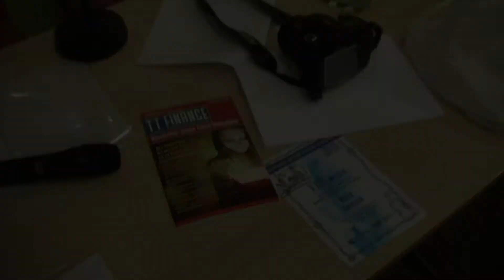Финансовый пиарщик глазами журналиста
Итоги ежегодного рейтинга "Финансовый пиарщик глазами журналиста" представили в виде яхт-заплыва. Вице-президент Ассоциации банков Северо-Запада Виктор Титов стал адмиралом. А ее пресс-секретаря Владислава Шинкунаса загримировали под сыщика и экипировали табельным оружием.